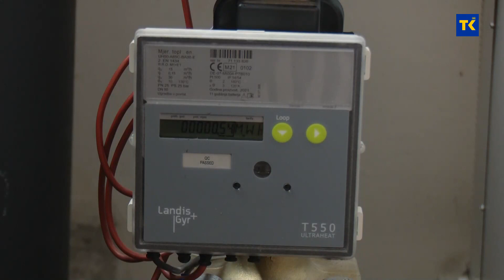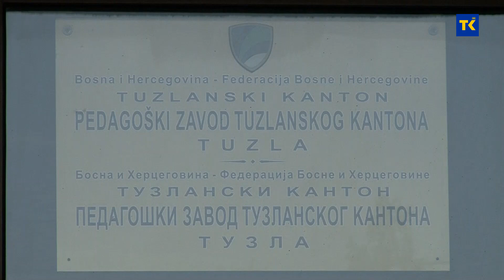Stanje s covidom nije alarmantno - Nastava u TK počinje u ponedjeljak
Učenici i škole u Tuzlanskom kantonu su spremni za početak nastave u ponedjeljak 31. januara. Zimski raspust je gotov. Obrazovne vlasti danas su okončale završne pripreme, a škole su dobile obavezu da do prvog dana novog polugodišta dezinfikuju sve prostorije i namještaj, kako bi učenici imali što manje rizika za zarazu virusom Covid 19. Sve su škole imale dovoljno vremena da tokom raspusta riješe i neke druge interne probleme.